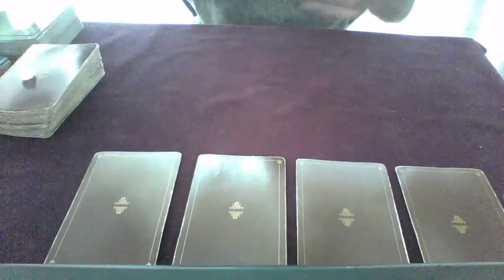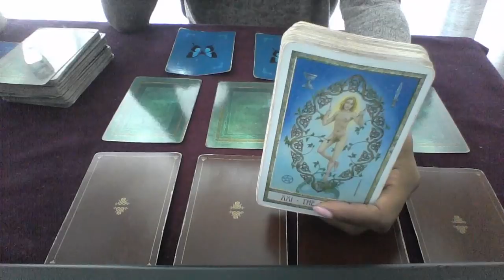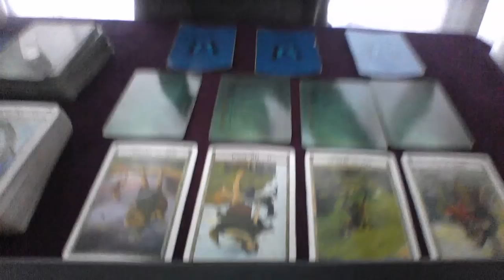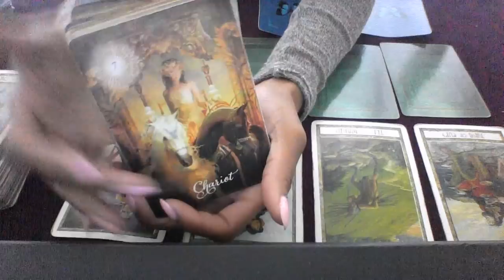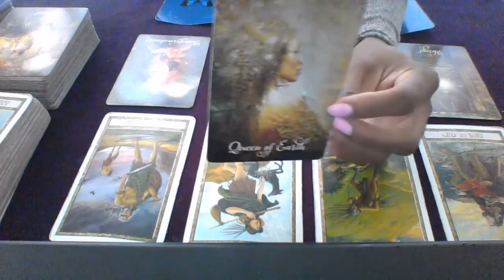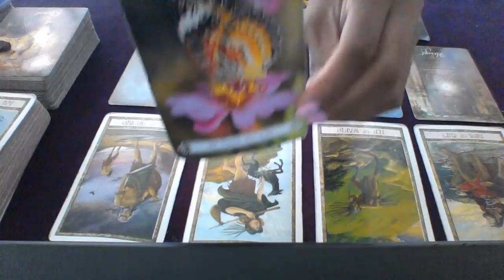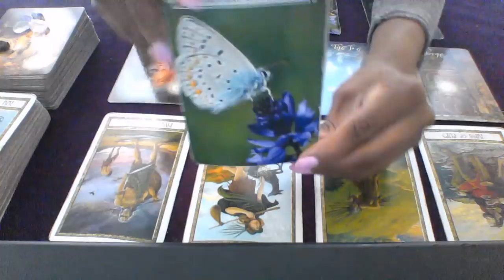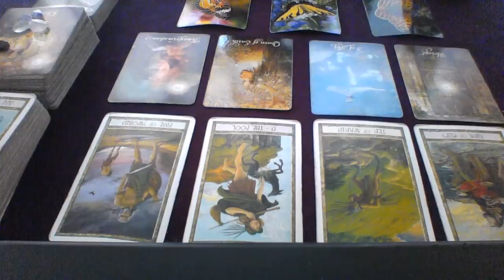LIBRA MID JULY 2018 TAKING A BIG RISK WITH THIS PERSON